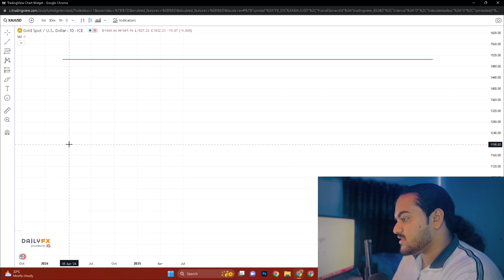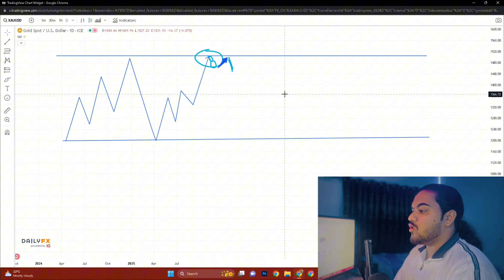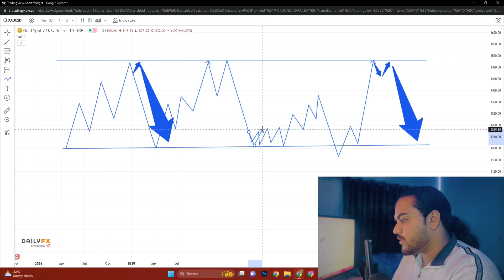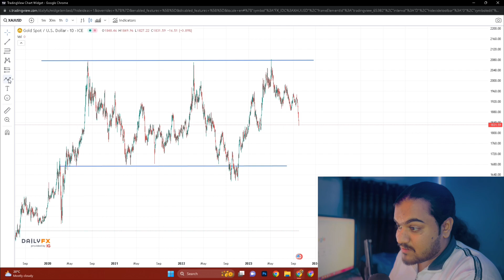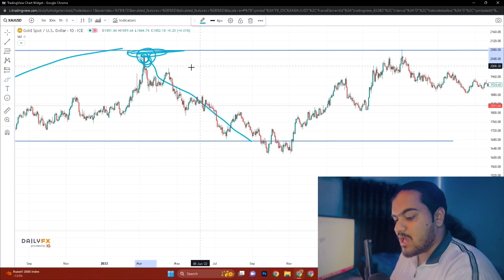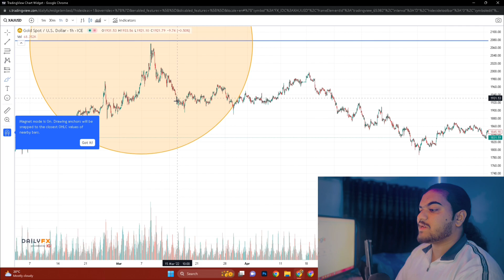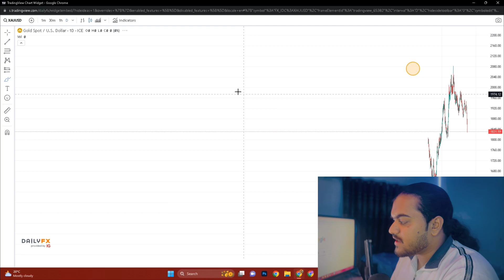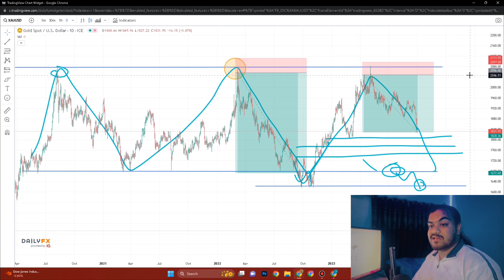How to Trade & Make Big Profits on Support Risistance | Hindi+Urdu Class#11 A to Z ful Forex course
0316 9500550